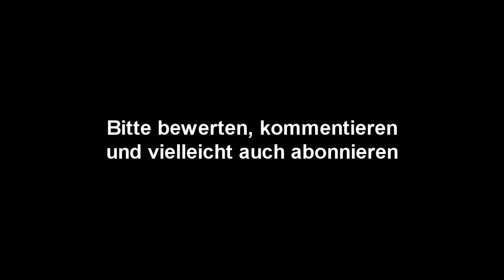Intro (Electro, House, Party) - Fr34kyEaky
Eine für micht bisher eher unerforschte Ecke der Musikrichtungen. Über Feedback würde ich mich freuen!
Über ein Abo natürlich auch :)